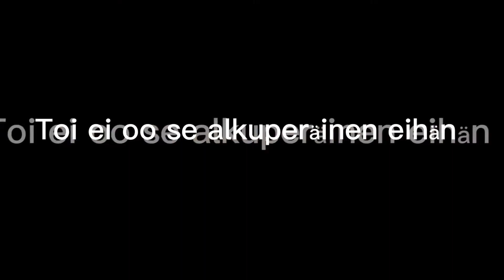Jennyvoices edit hauskimmat naurut